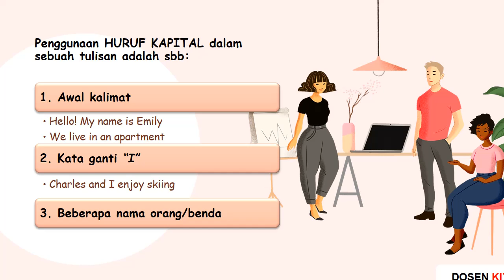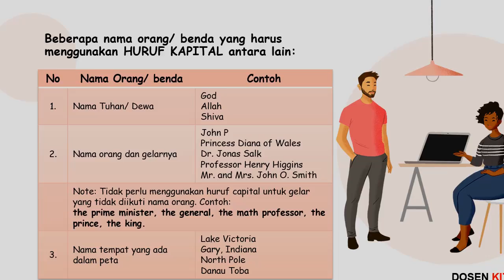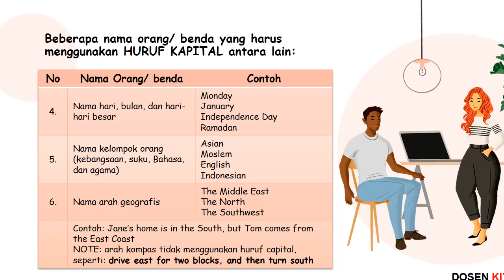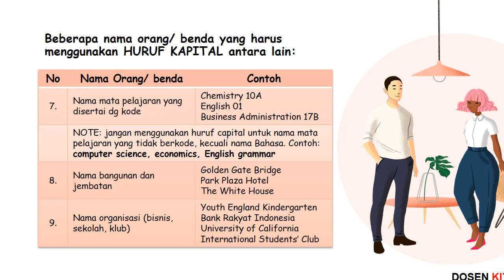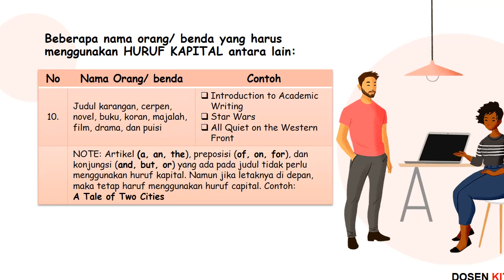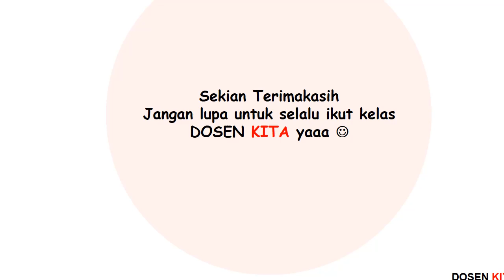Penggunaan Huruf Kapital